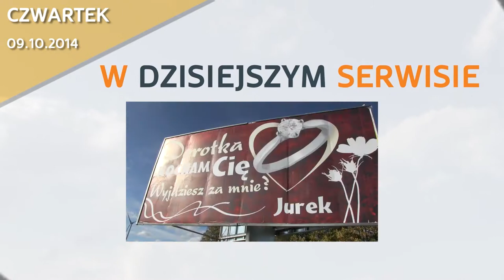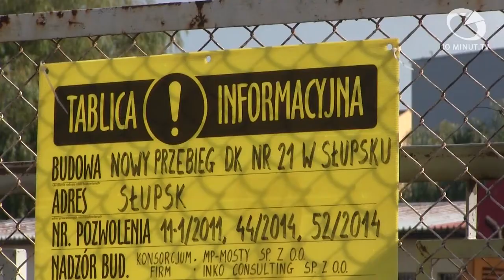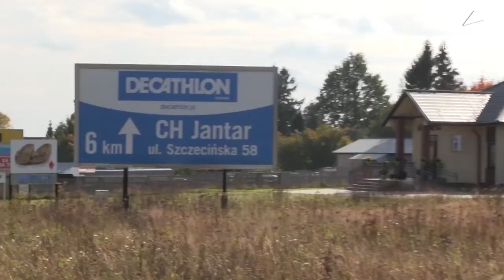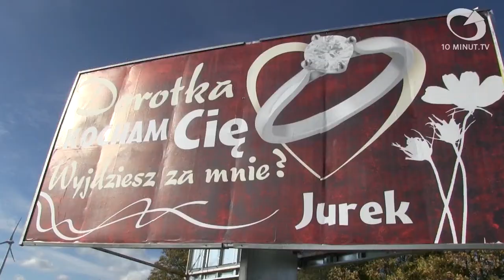Wiadomości Słupsk - 09.10.2014 - 10minut TV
Słupsk otrzyma potężne dofinansowanie związane z inwestycją w miejską infrastrukturę. W Ustce upamiętniono przybyszów z kresów wschodnich. Na zakończenie przyjrzymy się nietypowemu billboardowi na ulicy Portowje